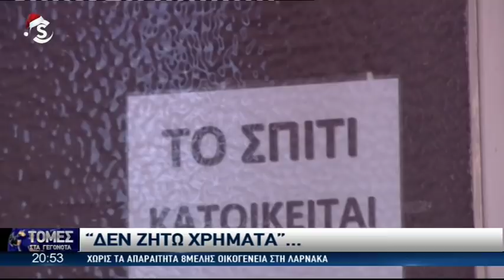Λάρνακα:Παραμονές Χριστουγέννων 8μελης οικογένεια χωρίς τα απαραίτητα